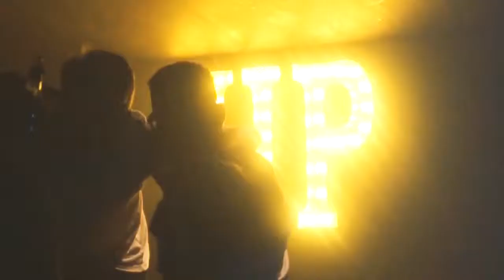CRISIS 10.02.16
Footage from CRISIS on Wednesday 10th February 2016.